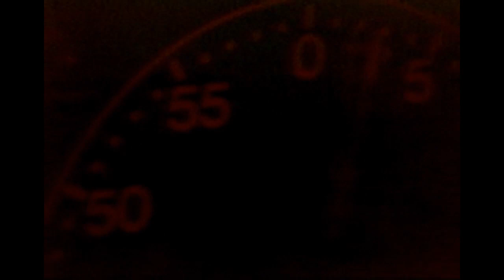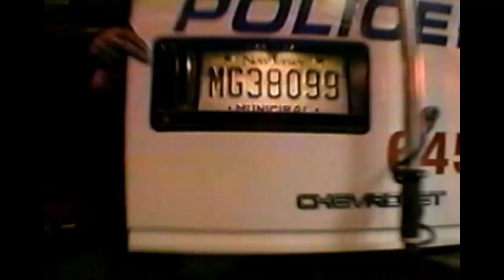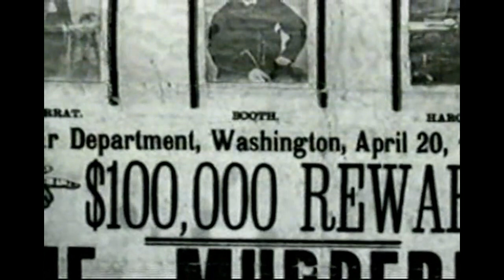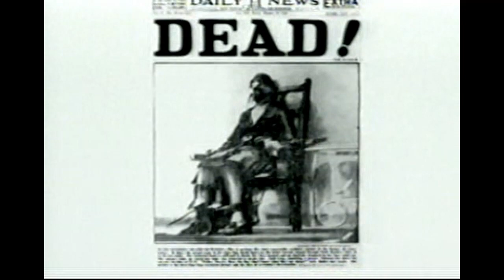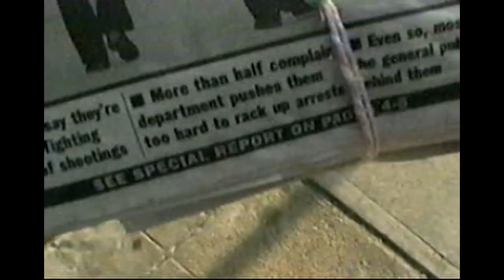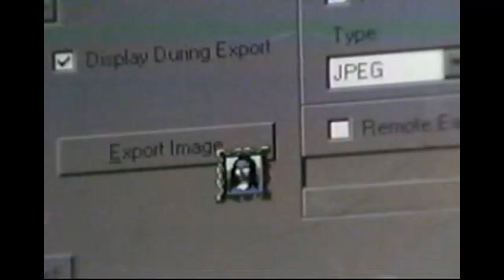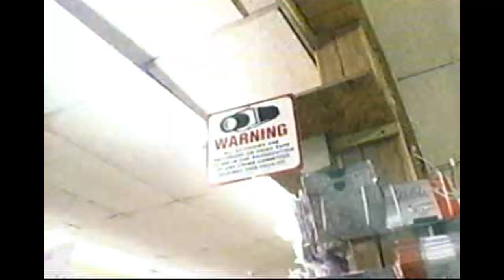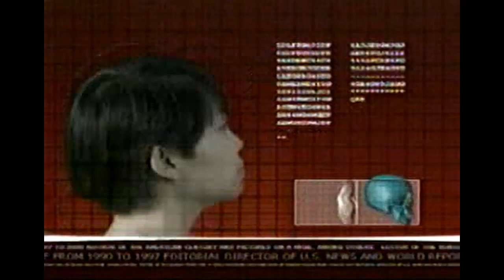Shots in the Dark (2001) Derek Cianfrance Crime Photographer Documentary